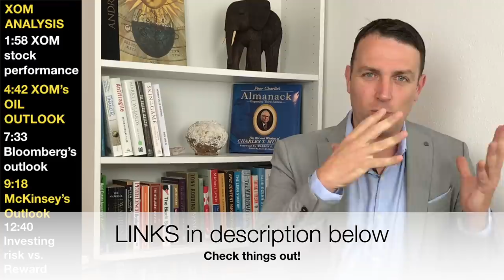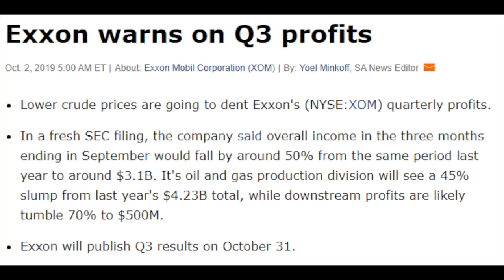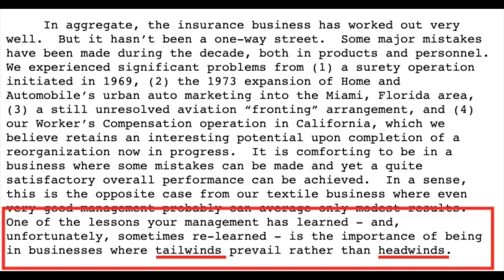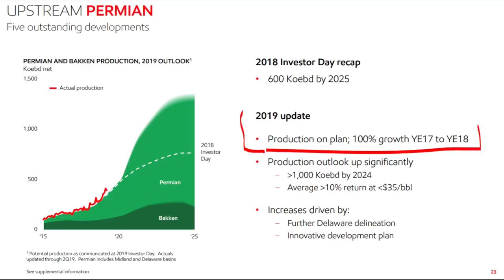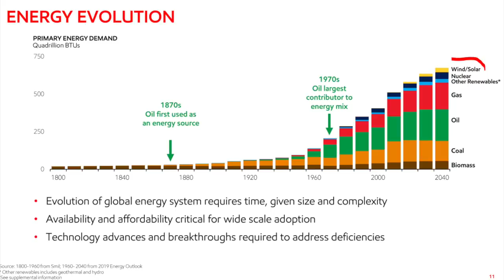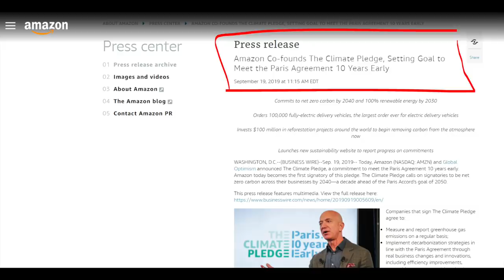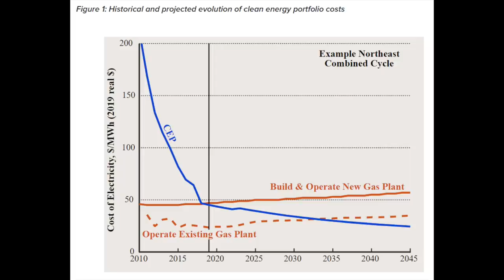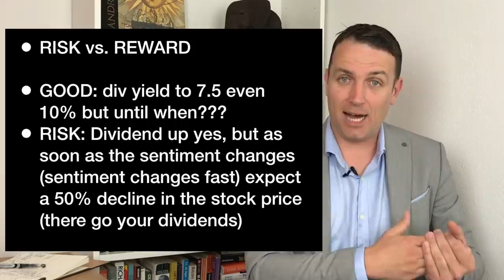XOM Stock Price Analysis - Dividend At Risk Long-Term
XOM Stock Price Analysis - Dividend At Risk Long-Term! Exxon stock is risky and a binary bet on oil. Exxon's dividend is not worth the risk coming from renewable. The stock is thus overpriced to take a bet alongside big oil.

I am also a book author:
Modern Value Investing book: